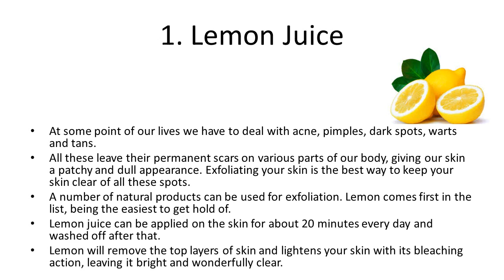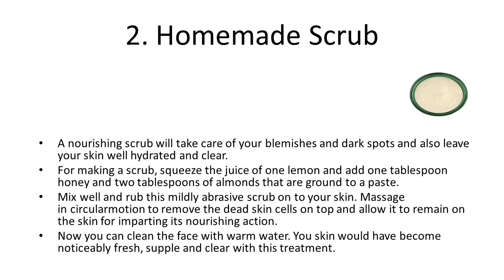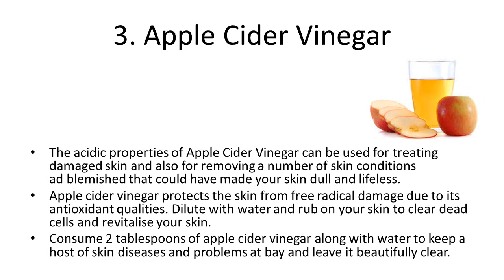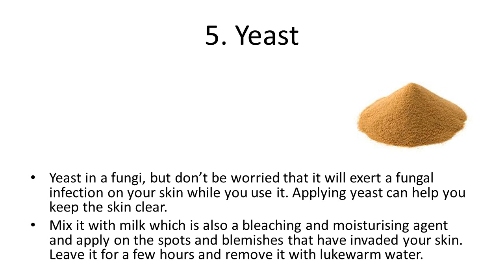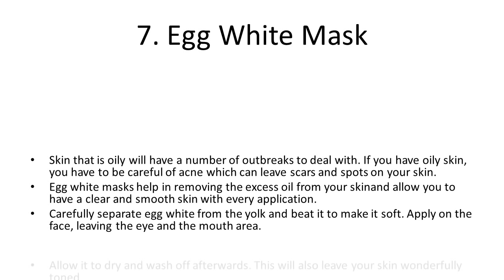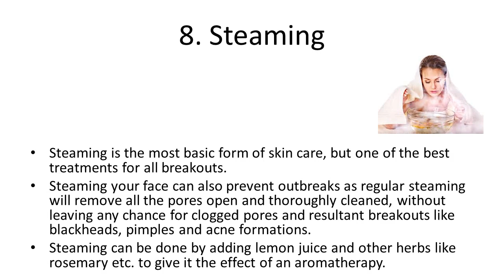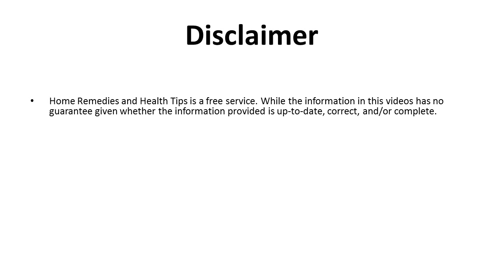9 Cleansing Home Remedies For Clear Skin | Skin Cleansing At Home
9 Cleansing Home Remedies For Clear Skin | Skin Cleansing For Clear Skin | Skin Cleansing At Home